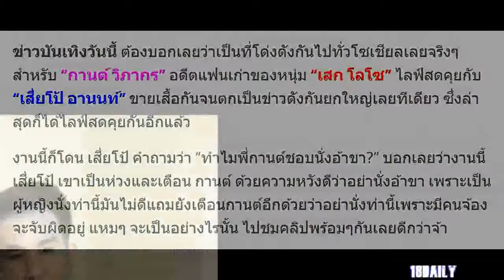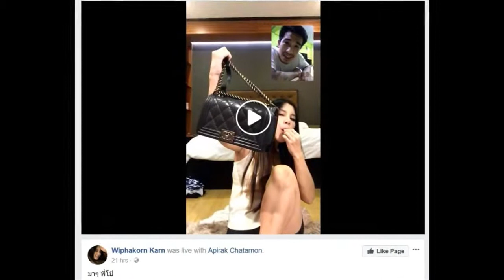สงสัยหนัก!! “เสี่ยโป้ อานนท์” ลั่นถาม “กานต์ วิภากร” ทำไมพี่ถึงชอบนั่งอ้าขา